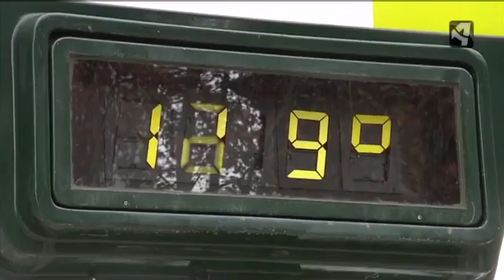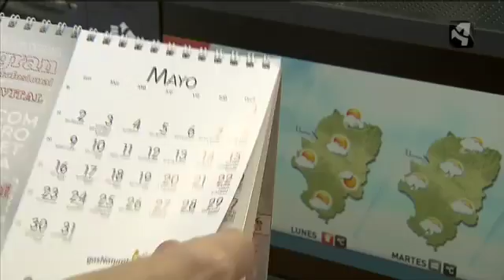EL ENERO MÁS CALUROSO EN 30 AÑOS